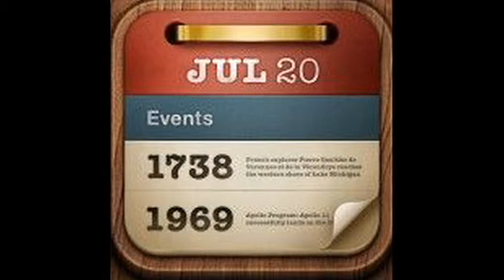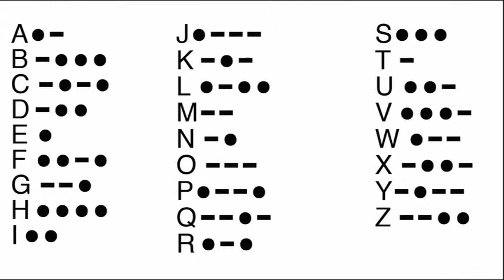TIFITHT...ITP 01/06/2016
Song in background is Blank by Disfigure